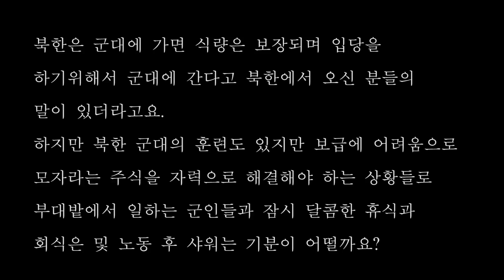(북한실제영상) 다가오는 추석! 무엇으로 맞이하나?...움직여라!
추석은 다가오는데 뭐라도 해야 먹고산다... 새벽부터 달리는 트럭에는 사람나르는 차인지 짐을 나르는 차인지 분간하기 어렵다..익지 않는 가을! 장마와 코로나로 이곳도 모든것이 두렵다..

●국내후원●
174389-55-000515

●해외후원●
1.온라인 후원

2.한국내 계좌송금(미국 외 국가에서 송금후원)
26, Gukjegeumyung-ro 8-gil,
8자리일 경우 CZNBKRSE,
11자리일 경우 CZNBKRSEXXX
*수취인 주소
12-1, Mira 2-gil, Seobuk-gu, Cheonan-si, Chungcheongnam-do, Republic of Korea